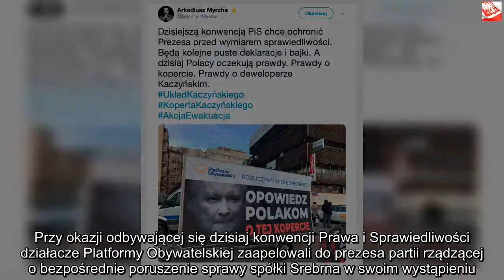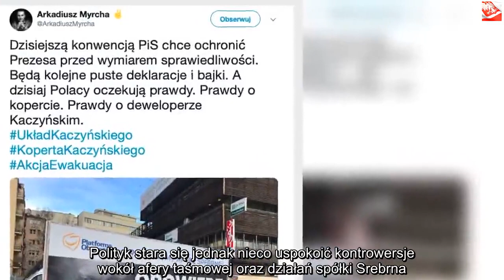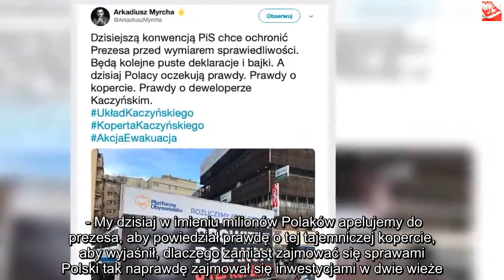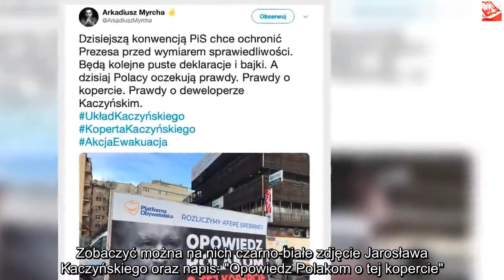Kaczyński znów na bilbordach PO. Opozycja chce wyjawienia prawdy na konwencji PiS | Powiększenie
Dzięki za oglądanie! Jeśli lubisz wideo, zdobądź je i udostępnij znajomym. Kliknij tutaj, Jarosław Kaczyński znalazł się w bardzo trudnym położeniu z powodu afery taśmowej, której okazał się głównym bohaterem. Przy okazji odbywającej się dzisiaj konwencji Prawa i Sprawiedliwości działacze Platformy Obywatelskiej zaapelowali do prezesa partii rządzącej o bezpośrednie poruszenie sprawy spółki Srebrna w swoim wystąpieniu. Z ich inicjatywy po stolicy jeżdżą także samochody ze specjalnym bilbordem.    Jarosław Kaczyński boryka się obecnie z poważnymi problemami wizerunkowymi. Polityk stara się jednak nieco uspokoić kontrowersje wokół afery taśmowej oraz działań spółki Srebrna. Dzisiaj pojawił się więc i wystąpił na konwencji Prawa i Sprawiedliwości, w czasie której zapowiedział między innymi wprowadzenie 500 plus już na pierwsze dziecko. Jarosław Kaczyński na plakatach PO   Dzień wcześniej pod siedzibą ugrupowania rządzącego odbyła się za to konferencja prasowa z udziałem polityków PO-KO, Arkadiusza Myrchy oraz Marty Golbik. Działacze zwrócili się do Kaczyńskiego z prośbą, aby w czasie konwencji wprost wypowiedział się na temat kontrowersyjnej afery, którą ujawniła "Gazeta Wyborcza".  - My dzisiaj w imieniu milionów Polaków apelujemy do prezesa, aby powiedział prawdę o tej tajemniczej kopercie, aby wyjaśnił, dlaczego zamiast zajmować się sprawami Polski tak naprawdę zajmował się inwestycjami w dwie wieże. (...) Okazało się, że osoby rządzące państwem są tak naprawdę grupą inwestorską i okazało się, że prezes Jarosław Kaczyński jest tak naprawdę deweloperem, który idzie na dno - powiedział stanowczo Myrcha w rozmowie z dziennikarzami.  - Na tej konwencji musi ta prawda zostać ukazana, bo nie może być tak, że ta konwencja odbywa się tylko po to, żeby Polacy zapomnieli o tym, że pojawiła się ta koperta i słuchali kolejnych obietnic. Oni muszą to zobaczyć. Jak zobaczą to na kolejnej konwencji - mamy nadzieję - prezes w końcu wyjawi nam jak to było z tą kopertą  - stwierdziła za to Golbik, wtórując Myrsze.  Politycy ujawnili także, iż w dniu konwencji Prawa i Sprawiedliwości po Warszawie będą jeździły samochody ze specjalnymi bilbordami. Zobaczyć można na nich czarno-białe zdjęcie Jarosława Kaczyńskiego oraz napis: "Opowiedz Polakom o tej kopercie". Na górze plakatu widnieje za to logo Platformy Obywatelskiej oraz deklaracja, według której członkowie opozycji rozliczą aferę Srebrnej po dojściu do władzy.